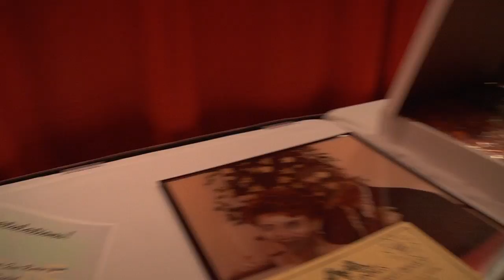The Price Is Fright Game Show Party at TransWorld's Halloween & Attractions Show, 3/22/14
It's a Game Show! It's a Zombie Army Party! It's your chance to show what you know about the Haunt Industry, and win prizes worth thousands of dollars.

"The Price is Fright" is a game show party in which everyone has a chance to bid on a showcase of haunt products and compete to represent your haunted house in the Final Showcase Showdown. The contestant who knows the most about the trade show floor products will win over $1,000-worth of prizes. The evening will consist of 3 rounds of the "The Price is Fright", Door Prizes, a cash bar, a Haunted House T-Shirt Contest, T-Shirt giveaway, the Vanna Frite Contest followed by a DJ Dance Party! This is a great opportunity to bond with your friends and family in the Haunt Industry. Get your ticket and COME ON DOWN!

Hosted By John LaFlamboy of Zombie Army Productions, Ben Armstrong of Netherworld, and The Vanna Fright Models.

This event is part of the TransWorld Halloween & Attractions Show in St. Louis, March 20-23, 2014, and is only open to attendees.